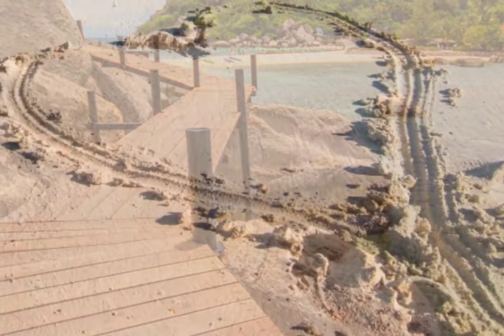Travel Meditation : Relaxation Music For This Pandemic : Soothing Relaxation Music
8D RELAXATION MEDITATIONS'S Study Music & Concentration Music is ideal background music to help you to study, concentrate, focus and work more effectively. This Study and Focus Music is ideal instrumental music to help you study, focus and relax before that big test or exam. Our Studying Music for concentration uses alpha waves and binaural beats to boost concentration and brain power, and is the ideal relaxing music for stress relief. Our soothing music for studying can help you study for exams and focus at work. We also have Classical Music for studying and concentration which can be used as background music, music for relaxation and meditation music.

 8D RELAXATION MEDITATION composes Sleep Music, Study Music and Focus Music, Relaxing Music, Meditation Music (including Tibetan Music and Shamanic Music), Healing Music, Reiki Music, Zen Music, Spa Music and Massage Music, Instrumental Music (including Piano Music, Guitar Music and Flute Music) and Yoga Music. We also produce music videos with Classical Music from composers such as Mozart, Beethoven and Bach.

 Our music is popular for the following:
 ► Sleep Music:
 8D RELAXATION MEDITATION'S Sleep Music is the perfect relaxing music to help you go to sleep, and enjoy deep sleep. Our music for sleeping is the best music for stress relief, to reduce insomnia, and encourage dreaming. Our calm music for sleeping uses Delta Waves and soft instrumental music to help you achieve deep relaxation, and fall asleep. Our relaxing sleep music can be used as background music, meditation music, relaxation music, peaceful music and sleep music. Let our soothing music and calming music help you enjoy relaxing deep sleep.

 8D RELAXATION MEDITATION'S deep sleep music videos have been specifically composed to relax mind and body, and are suitable for babies, children, teens, and adults who need slow, beautiful, soft, soothing music to assist them to fall asleep. See them as a form of sleep meditation or sleep hypnosis gently easing you into that wonderful relaxing world of healing sleep.

► Study & Focus Music:
 8D RELAXATION MEDITATION'S Study Music & Concentration Music is ideal background music to help you to study, concentrate, focus and work more effectively.

 ► Relaxation, Meditation and Healing Music:
Our relaxing music is perfect for Deepak Chopra meditation, Buddhist meditation, Zen meditation,Mindfulness meditation and Eckhart Tolle meditation. This music is influenced by Japanese meditation music, Indian meditation music, Tibetan music and Shamanic music. Some benefits include cleansing the Chakra, opening the Third Eye and increasing Transcendental meditation skills. The work of Byron Katie, Sedona Method, Silva Method and the Secret highlights the fact that healing can occur through using the mind and being in the “now”. Healing Meditation can be practised using this music for best results.

► Instrumental Music:
8D RELAXATION MEDITATION'S Instrumental Music includes relaxing Guitar music, Piano music and Flute music. Our instrumental music can be used for relaxation, study, meditation and stress relief. This relaxing music can be used as study, background music, meditation music, relaxation music or as music for stress relief. Let the peaceful, calming and soothing sounds help you relax!

 ► Spa & Massage Music: Our light instrumental Spa and Massage music is useful after a long day of work to unwind and relax. The spa music, nature sounds, rain sounds, light piano and easy listening instruments used in these tracks encourage ultimate relaxation. 8D RELAXATION MEDITATION'S music is great for massage therapy and our music will help you relax your mind and body.

 ► Yoga Music: Our calming music is useful for yoga for beginners, yoga exercises, yoga chants influenced by Indian songs, African music, and is soothing music which can enable you to go into a yoga trance. If you are familiar with the work of Yogscast, Hare Krishna, Michael Franti, and Keshna be sure to use this.

 ► Classical Music:
 8D RELAXATION MEDITATION'S Classical Music is ideal for studying, reading, sleeping (for adults and babies) and general relaxation. We’ve compiled only the best quality music from some of the world’s most renowned composers such as Mozart, Beethoven, Bach, Vivaldi, Debussy, Brahms, Handel, Chopin, Schubert, Haydn, Dvorak, Schumann, Tchaikovsky .